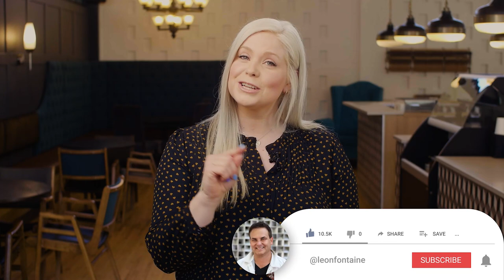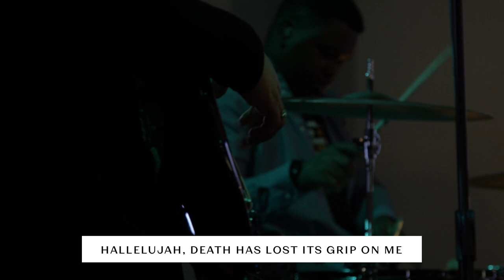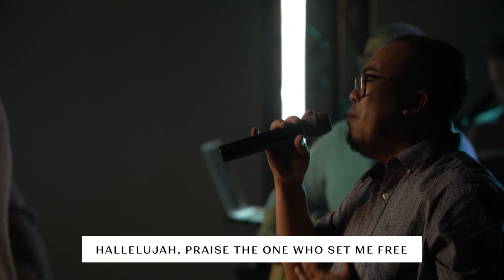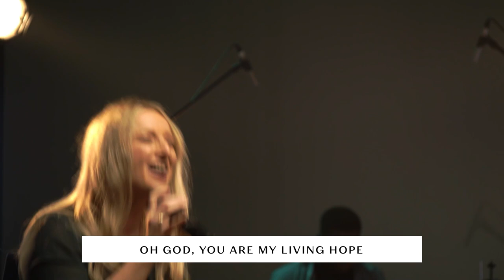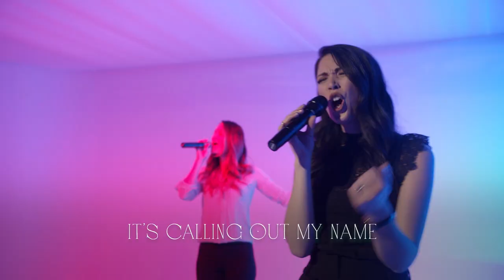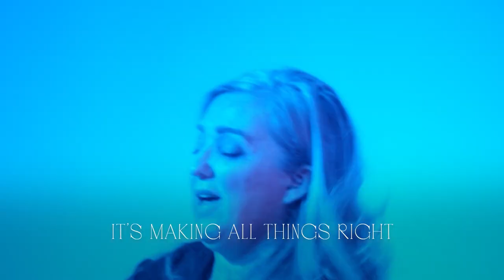The Misunderstood Cross | Good Friday 10am CT Service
@1:02 - Welcome by Danielle Fontaine-Craig
@2:00 - SONG "Glorious Day"  //  Jason Ingram, Jonathan Smith, Kristian Stanfill, and Sean Curran  //   © Fellow Ships Music, Hickory Bill Doc, So Essential Tunes, and Remaining portion is unaffiliated  //  CCLI SONG # 7081388
@6:15 - SONG "Living Hope"  //  Brian Johnson and Phil Wickham  //  © Bethel Music Publishing and Remaining portion is unaffiliated  //  CCLI SONG # 7106807
@11:34 - SONG "Man of Sorrows"  //  Matt Crocker and Brooke Ligertwood  //  ©2012 Hillsong Music Publishing  //  CCLI SONG # 6476063
@16:50 - SONG "Nothing But The Blood of Jesus"  //  Matt Redman  //  ©2004 Thankyou Music  //  CCLI SONG # 4329411
@20:16 - Special Number intro by Danielle Fontaine-Craig
@20:57 - "The Blood" Spoken Word  //  David Craig
@24:28 - Special Number "Better Word"  //  Jack Mooring, Kyle Lee, and Leeland Mooring  //  © Integrity's Alleluia! Music, Integrity's Praise! Music, Jack Mooring Worship, The Devil Is A Liar! Publishing, and Remaining portion is unaffiliated  //  CCLI SONG # 7130729
@29:38 - Message by Pastor Leon Fontaine
@58:25 - Communion with Pastor Leon Fontaine
@1:03:00 - Service Close by Danielle Fontaine-Craig

Live the life that God intended for you!
Leon Fontaine, is the Senior Pastor of Springs Church, CEO of Miracle Channel and has a heart to reach the world in a Spirit Contemporary way.

The Spirit Contemporary Life Book: